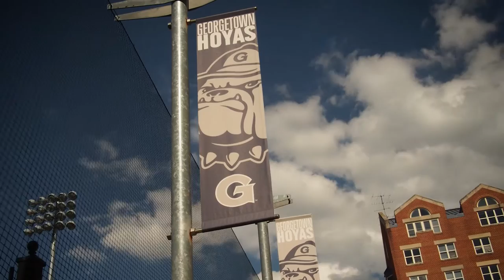Meet the 2017 Georgetown Univ. Athletics Hall of Fame